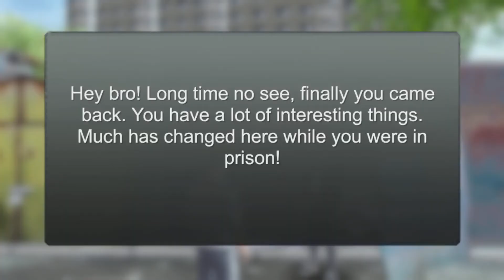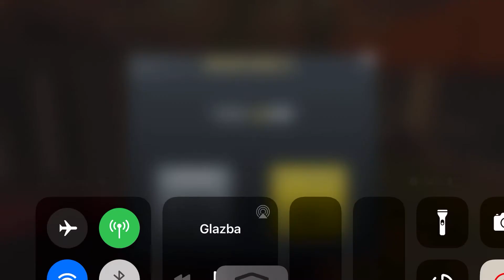MadOut2 BigCityOnline - Gameplay Walkthrough Part 3 - Tutorial (iOS , Android)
VIEW MY CHANNELS  👇👇👇👇👇👇👇👇👇👇👇     @DEXY iOS Android PS5 PC Gameplay

Welcome to DEXY GAMES Channel !!!
You can see the clips:  Android , iOS , PC PS4 . Gameplay
Mini Football  - Gameplay ( iOS , Android ) Games # 1
MadOut2 BigCityOnline

Number one mobile game with open world!

Online mode - up to 100 players on map
Real big territory 10 km2
Full open world
Nice car physics with distroctions
Differed car, over 40 types
Many differed mission
Crazy Russian cars

Download and - enjoy the game, Invite you friends!
MadOut2